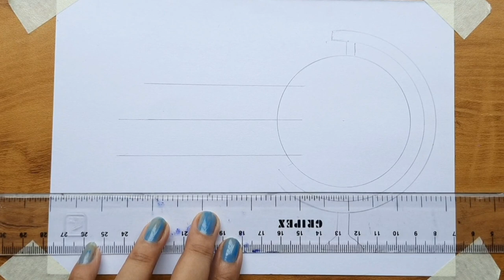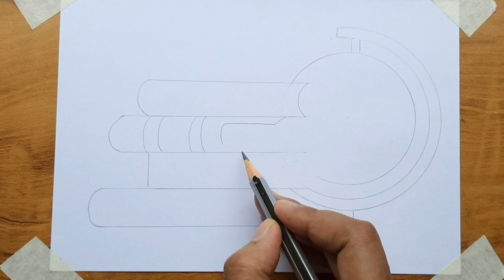International Literacy Day Drawing Very Easy Step By step / International Literacy Day Drawing